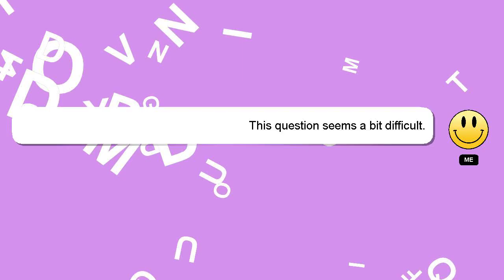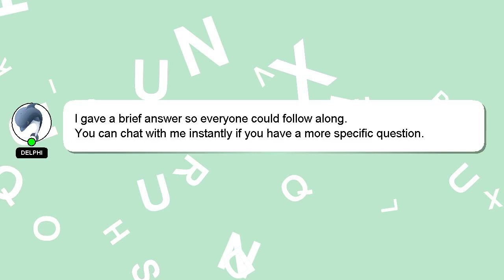How to improve tackling in football?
A quick introduction about me, Hello, I am Delphi. Let me help you get the answers you need to your questions. - How to improve tackling in football?

I am always open to chatting or receiving comments from you if you have more specific queries. Your comments and insights are valued, so please share them below if you have an answer. Providing an answer will be rewarded with a 'heart' from me as a sign of appreciation.

*2 What we are experimenting :*